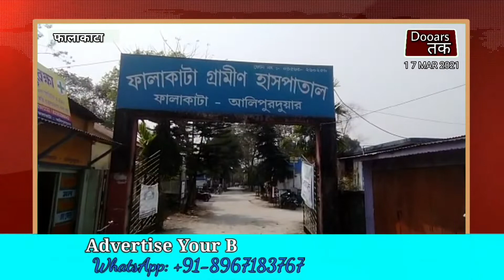तीन महीने के वेतन की मांग को लेकर कोरोना सेनानियों ने स्वास्थ्य विभाग पर ताला लगाया।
फलाकटा: - तीन महीने के वेतन के एरियर की मांग को लेकर कोरोना सेनानियों ने फलाकटा ब्लॉक स्वास्थ्य विभाग पर ताला लगाकर विरोध प्रदर्शन किया।  बुधवार की सुबह फलाकटा ब्लॉक के कोरोना सेनानियों ने फलकटा ब्लॉक स्वास्थ्य विभाग के कार्यालय में आकर दरवाजा बंद कर दिया।  उस समय, स्वास्थ्य विभाग के कर्मचारी कार्यालय के अंदर थे और कोरोना सेनानियों ने उन्हें अंदर रखकर विरोध करना शुरू कर दिया।  खबर मिलते ही फलकटा थाने की पुलिस मौके पर आई और जब उन्होंने फलकटा थाने की पुलिस को देखा तो वे विरोध में भड़क गए।  उनका एकमात्र दावा है कि उन्हें तीन महीने से भुगतान नहीं किया गया है, इसलिए वे अपने परिवारों के लिए मुसीबत में हैं।